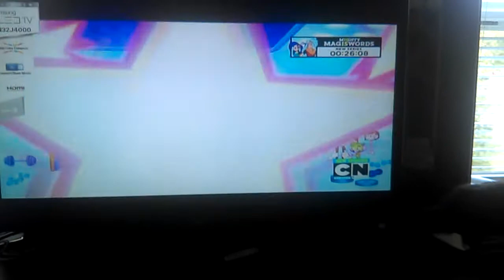TEEN Titans go ravens loves beast boy part 2